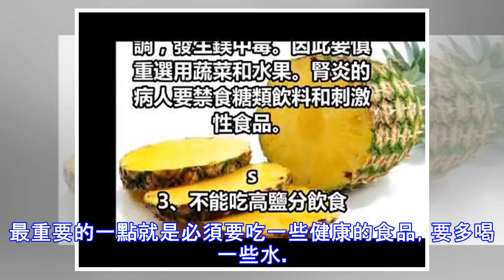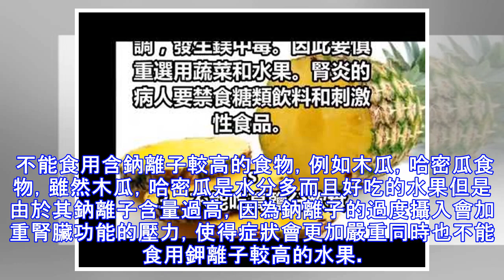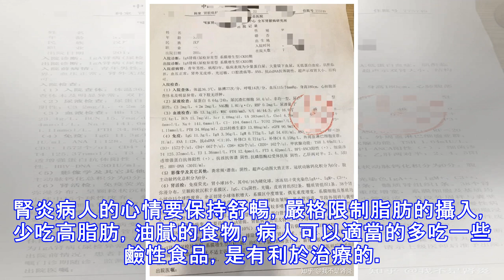得了慢性腎炎怎麼辦：什麼能吃什麼不能吃，千萬別忽視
得了慢性腎炎怎麼辦：什麼能吃什麼不能吃，千萬別忽視！ 得了慢性腎炎怎麼辦？。什麼能吃什麼不能吃？。你一定要知道！ 　我們都知道腎是人身體的重要器官，所以得了腎病必須及時治療。如果身體沒有出現浮腫，血壓正常，這說明是腎病的早期，在這種情況下不必緊張，應該臥床休息，不能太勞累。吃一些少鹽的食物，保證飲食的健康。如果發現得了慢性腎炎，必須要去醫院全面檢查身體，然後再根據實際情況採取適當的治療方法。可以在醫生的指導下適當的吃一些藥來控制病情的發展。大多數得了慢性腎炎的病人會引發高血壓，如果引發了高血壓，就麻煩了，所以必須控制高血壓的發生。患有慢性腎炎的朋友你們必須保持愉快的心情，不要給自己太大的心理壓...